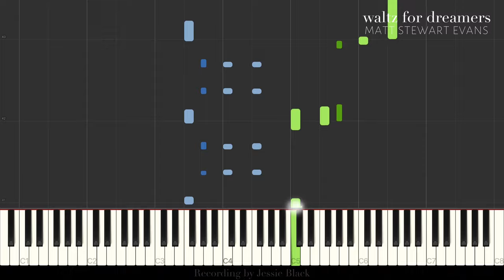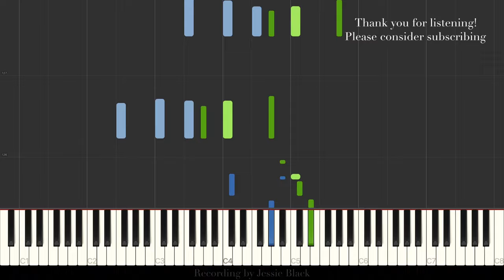Waltz for Dreamers - Matt Stewart Evans (Piano Tutorial)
Musical composition: Matt Stewart Evans

You can find more Ludovico Einaudi pieces in the Ludovico Einaudi playlist

You can find more Ólafur Arnald pieces in the Olafur Arnalds playlist

You can find more Fabrizio Paterlini music in the Fabrizio Paterlini playlist

You can find more soundtrack pieces in the Film Music playlist

You can find more Christmas Music in the Christmas Music playlist